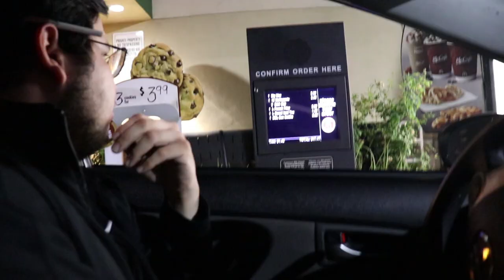Vlog 3: Joy and Success and Beer and Friends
I need a better name for these vlogs leave your suggestions in the comments.